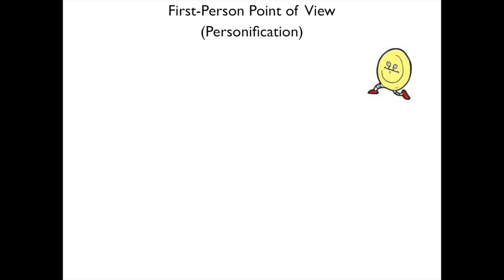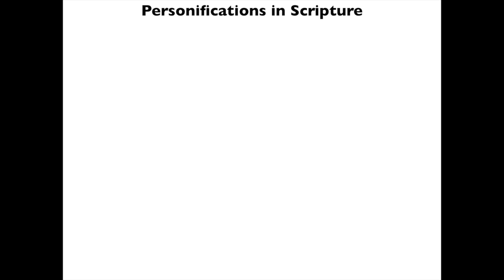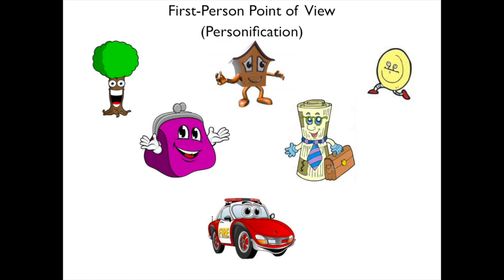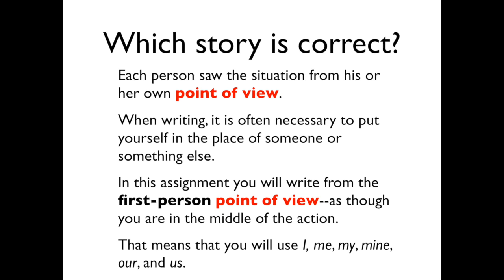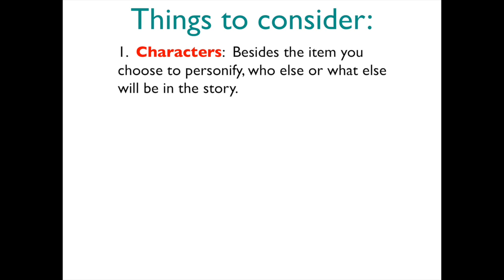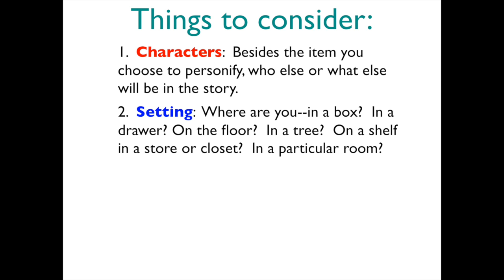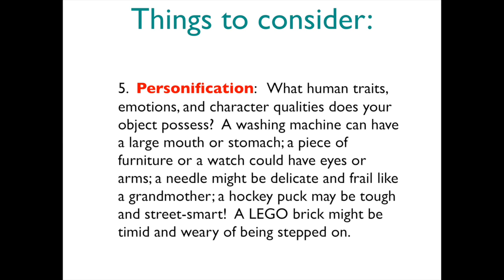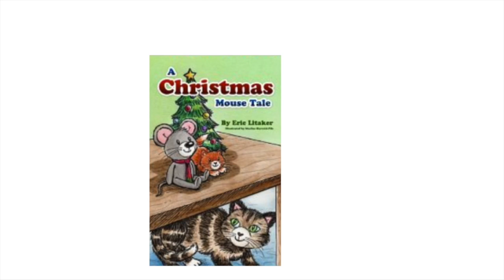Personification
This video is about Personification